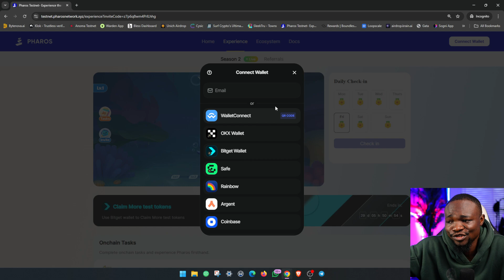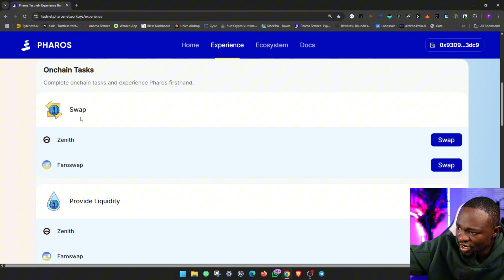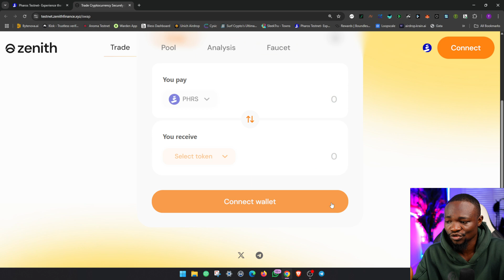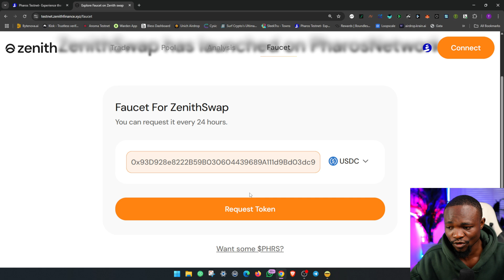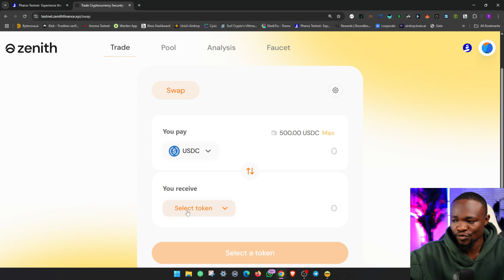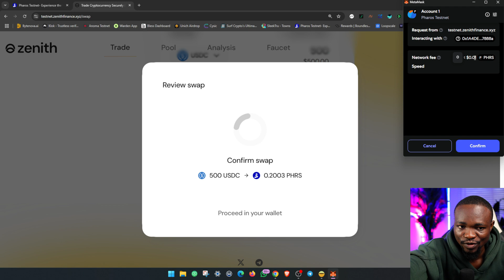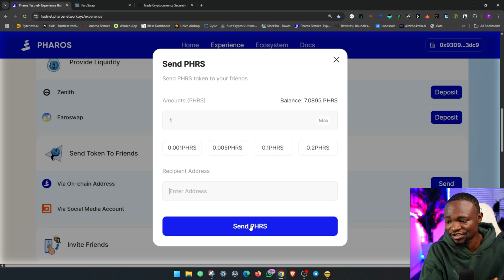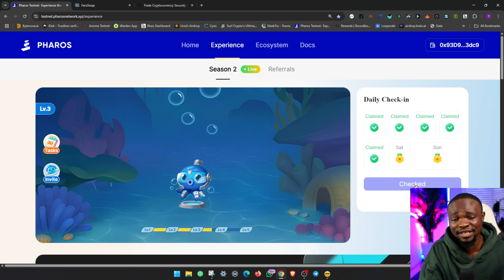Pharos Testnet Tutorial 💡| Full Step-by-Step Guide! (AIRDROP)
👉 This video was created by the content creator of the SleekTru channel as a walkthrough guide for the featured app or website.
👉 SleekTru encourages viewers to conduct their own research before using the app or website shown in this video.
👉 There is no guarantee that you will earn or have the same experience as demonstrated in the video. Use the app or website at your own risk.
👉 The featured platform may contain errors or become unavailable by the time you watch this video.
👉 SleekTru has dedicated time and effort to reviewing and verifying the app or website.
👉 SleekTru or it content creator(s) will NEVER contact you to request donations, deposits, personal details, passwords, PIN codes, or one-time passwords. Beware of scammers and impersonators!